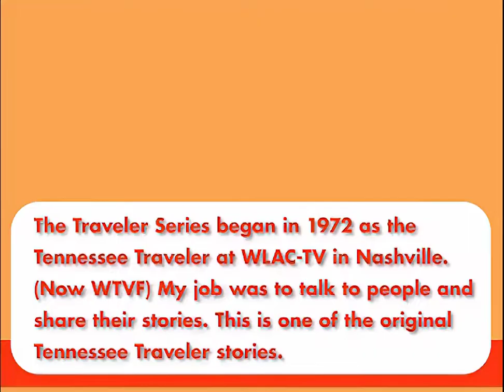News Anchors Can't Stop Laughing About A Man’s Organ - Tennessee Traveler WTVF {TV News Blooper}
This is what happens when you start talking about a man’s organ and how many he has. This became the most famous blooper in Nashville TV history. September 12th, 1973. Chris Clark introduced a Tennessee Traveler story from Andy Johnston about a man who collects theater organs. It was great until after the story. Somehow, the news anchors started talking about the man’s organ and how many he had. It went downhill from there. WLAC-TV was barraged with calls. This wasn't one of the George Carlin dirty seven words but it caused some big trouble. Just a reminder, in the early 1970s you couldn’t say “toilet” on TV. Mannequins modeled bras and not real women. I Dream of Jeannie couldn’t show her navel and Mississippi banned Sesame Street.

Long before Steve Harvey NBC aired TV's Censored Bloopers. In 1981 Dick Clark Productions wanted the Organ Man blooper in the worse way. Dick Clark even called me and asked for it. Chris was the top-rated anchor in Nashville and I was doing the Georgia Traveler in Atlanta. Both stations refused and I was asked to destroy the tape. As you can tell by all of my old TV news stories on Youtube, I just kept it. So, this is the world premiere of the complete, uncensored version that aired on WLAC-TV Channel 5 Eyewitness News in 1973.

The Traveler Series started as the Tennessee Traveler at WLAC-TV in Nashville. It’s now WTVF. They told me to explore, talk with people and bring their stories back. This started ten years of roaming the south and later the country meeting the most amazing people. My sincere thanks to news director and anchor Chris Clark for giving me the best job in television.